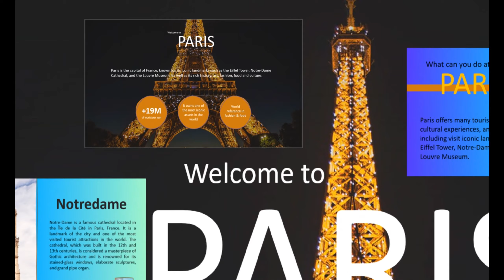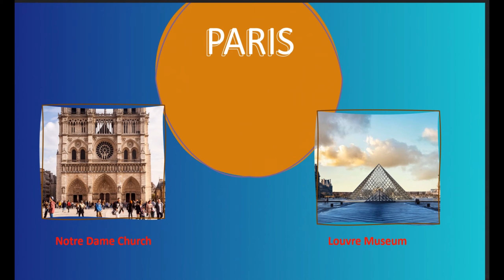PowerPoint tricks zoom, CREATIVE 🔥 Animated PowerPoint Title Slide 🔥# 54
IN this tutorial you will learn how to create the animated PowerPoint slide design step by step. First of all we will create all of the necessary graphical elements for the animation. Next we will take care of the layout and icon alignment. Lastly we will use the Morph transitions to bring it all together into one seamless animated PowerPoint slide design experience. What's cool about this animated slide design is that it looks really awesome on tablets or ipads, you can navigate your PowerPoint presentation by touching icons with your fingers